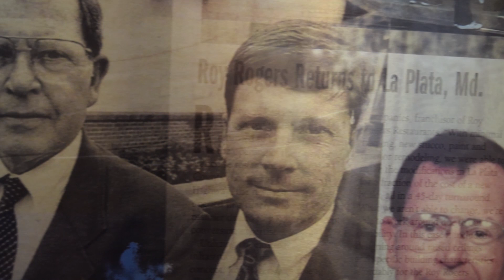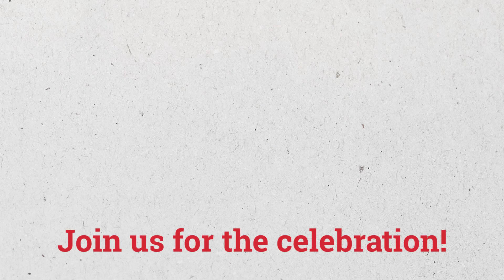Roy Rogers & Cal Ripken, Jr. 50 Anniversary Partnership Announcement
Roy Rogers Restaurants are celebrating a 50 year streak of providing real food and real choices by partnering with Baseball Hall of Famer Cal Ripken, Jr. and the Cal Ripken, Sr. Foundation. In this video, Cal Ripken, Jr. discusses the partnership with owners Jim and Pete Plamondon.